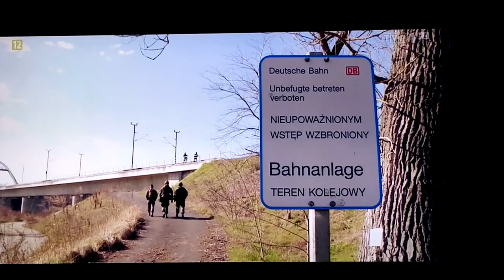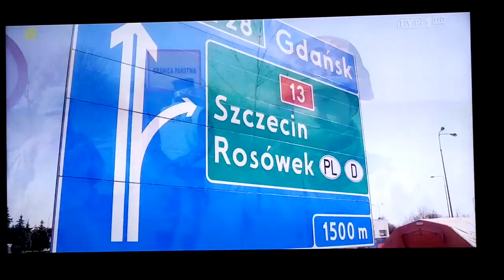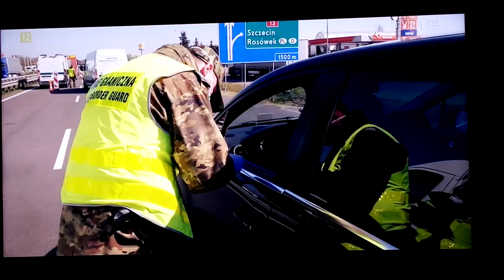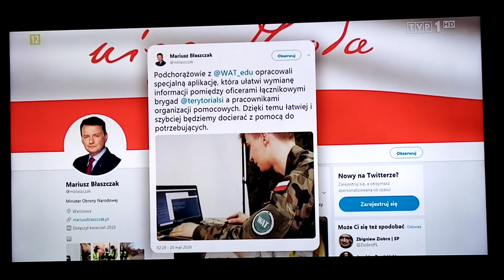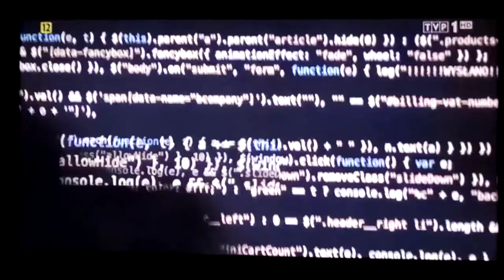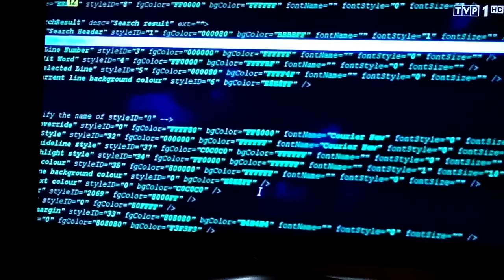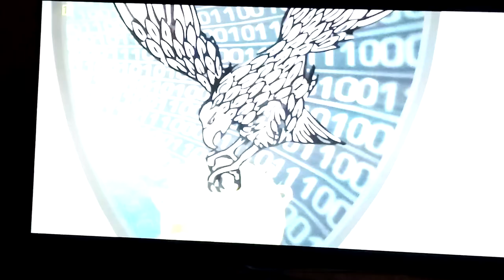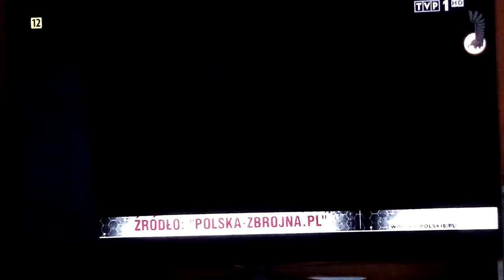film wojsko polskie pl 010